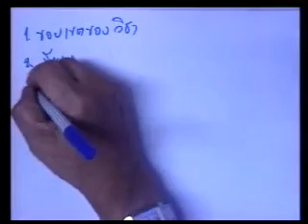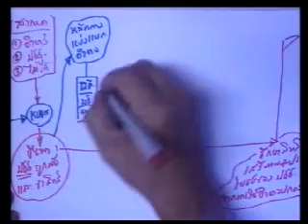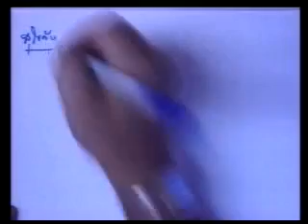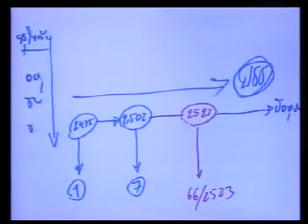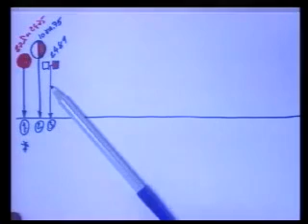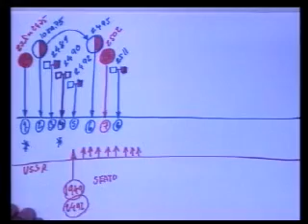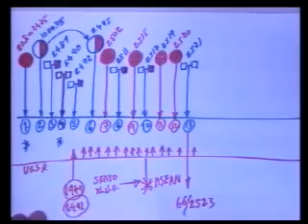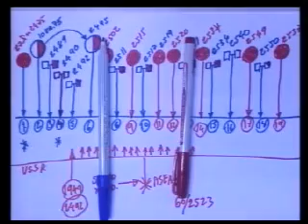รัฐธรรมนูญและสถาบันการเมือง 9/10 (เทอม2/2557)